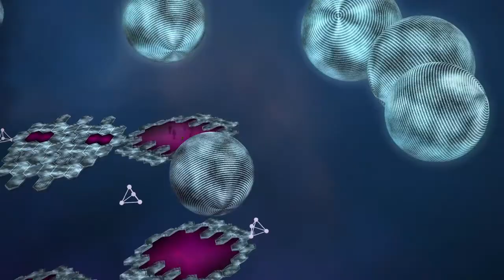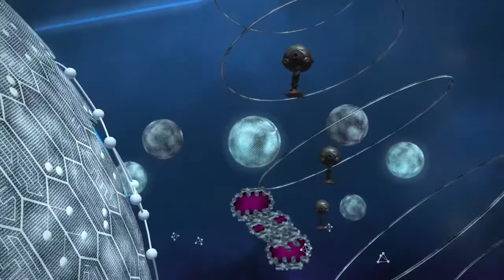Delta Scape V.1 Complete bleep bloop blaap lol